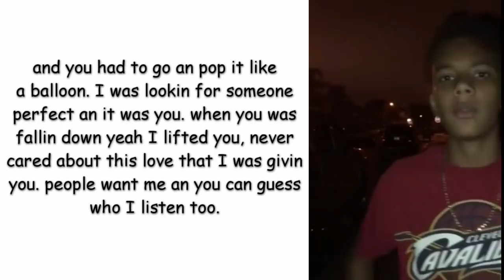Just Know That I'll Never Hurt You